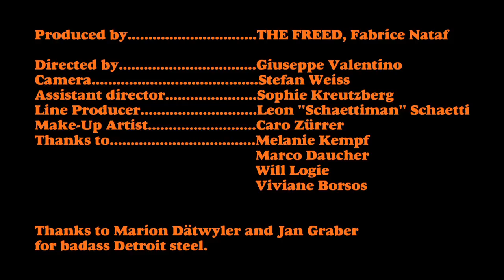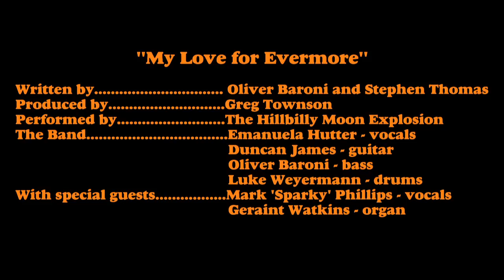The Hillbilly Moon Explosion - 'My Love For Evermore' (ft. Sparky from Demented Are Go) FullVideo 2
Brand new single 'My Love For Evermore' ft. Sparky from Demented Are Go by the Hillbilly Moon Explosion.

New Album 'Buy Beg or Steal' out on April 4th in Europe.